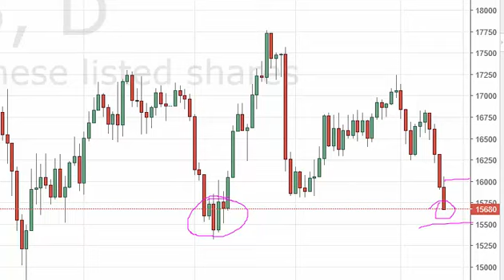Nikkei Technical Analysis for June 15 2016 by FXEmpire.com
- June 15 2016 index daily technical analysis for the Nikkei INDEX.Find more information about Forex and Commodities News Technical Analysis Fundamental Analysis and Brokers on FX Empire